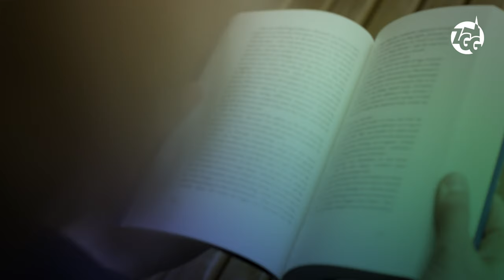Afl. 2 Gods Woord gaat voort - De ingang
In aflevering 2 van de videoserie 'Gods Woord gaat voort' kijken we mee met Willemien van Schothorst. Als jongerenwerker in Albanië zoekt zij ingangen voor Gods Woord bij kinderen en jongeren. Wat is de vrucht daarvan?

De videoserie 'Gods Woord gaat voort' is ontwikkeld als alternatief voor de geannuleerde zendingsdag op 20 juni 2020. De serie bestaat uit zeven afleveringen die vanaf 8 mei 2020 tot en met 20 juni 2020 gepubliceerd zijn in deze playlist op YouTube en op

Steun het werk van ZGG. Scan de QR-code aan het einde van elke aflevering voor een directe overboeking of ga naar